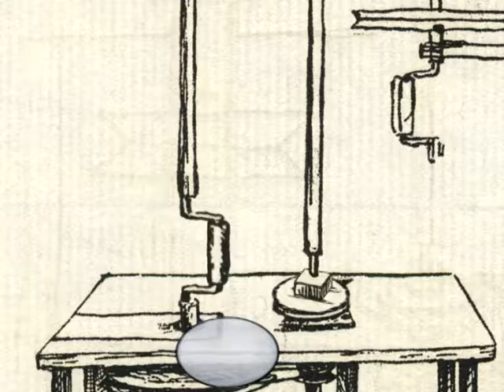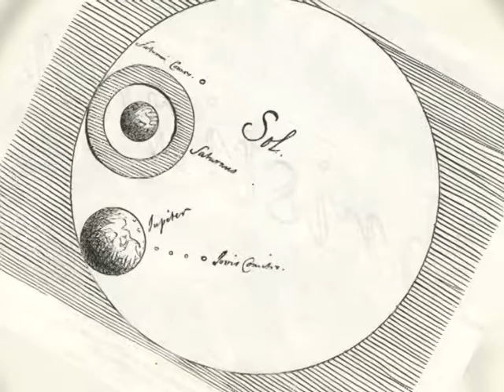Museum Boerhaave Christiaan Huygens. Animatie: Infofilm, Leiden